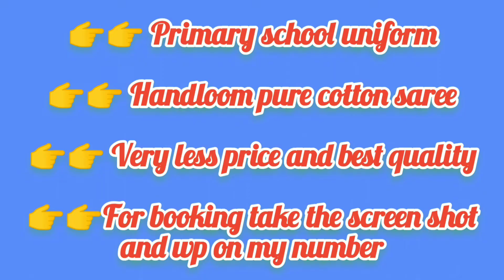Primary School Uniform Cotton Saree... For more @ CLICK TO SHOP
Hii

In this vdo you will get handloom cotton primary school uniform. It is direct from manufacturers.

Your support is valuable for me. ❤️❤️❤️❤️

👍PLEASE don't forrget to press the LIKE button 👍👍👍 also share your comments which is valuable for me

My Channel : CLICK TO SHOP

About : This chanel is about sambalpuri cotton saree, patta, dress material, bedsheet, men and women kurta, men's shirt, banarasi, printed cotton, fancy saree for women etc at reasonable price.